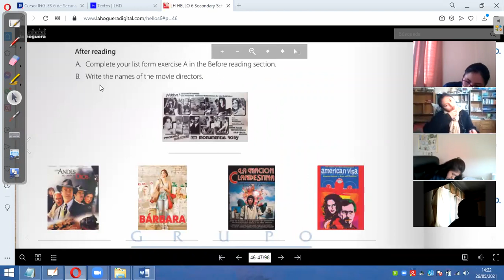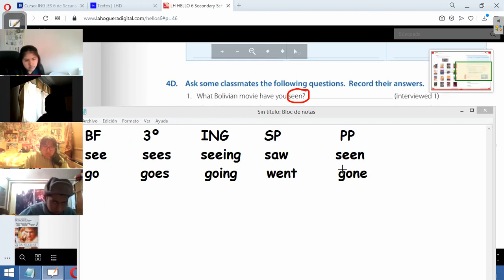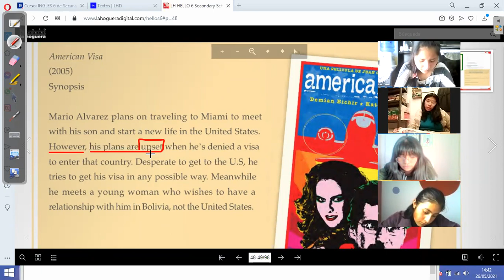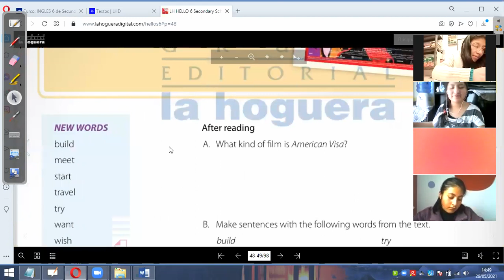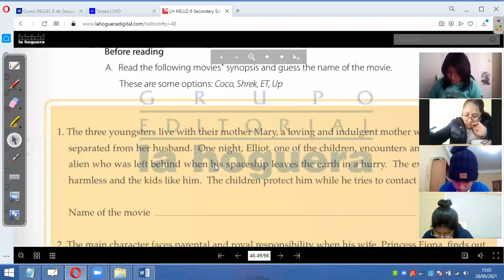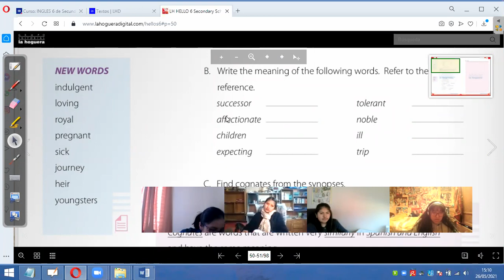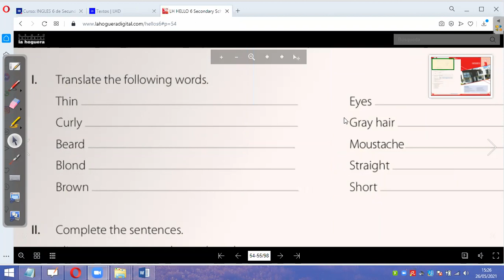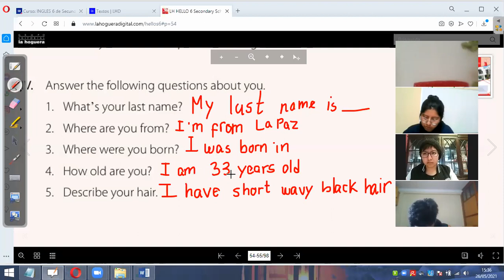CLASE 12 6SEC